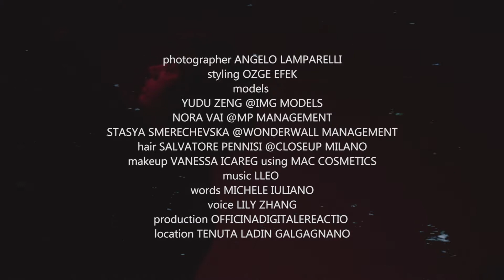Schön! presents | a way of hope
Photographer Angelo Lamparelli, director Jonathan Emma and stylist Özge Efek team up to bring hope and vibrance in this playful autumn editorial. With hair by Salvatore Pennisi and makeup by Vanessa Icareg, the shoot transforms models Nora, Yudu, and Stasya into one unit that connects at every point. The models liven the park in bright pieces by Versace, Emilio Pucci and Giuseppe di Morabito.

Photography / Angelo Lamparelli
Director / Jonathan Emma
Fashion / Özge Efek
Models/ Nora Vai @ MP Management
Yudu Zeng @ IMG Models
Stasya Smerechevska @ Wonderwall Management
Hair / Salvatore Pennisi @ Close Up Milano
Make Up / Vanessa Icareg using MAC Cosmetics
Fashion Assistant / Enrico Dal Corno